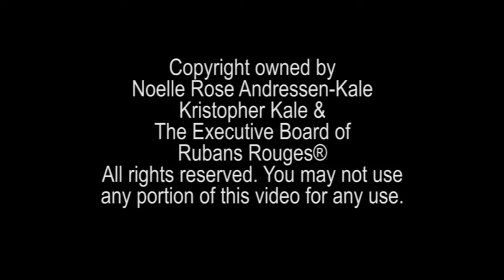Rubans Rouges Dance® presents DanceWarrior® Noelle Rose™ - The Red Ribbons Story part2